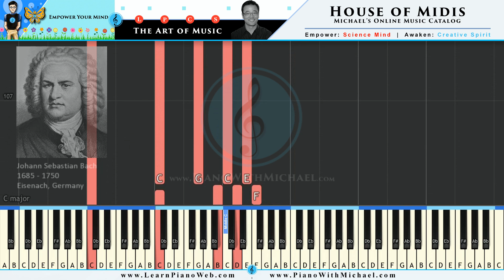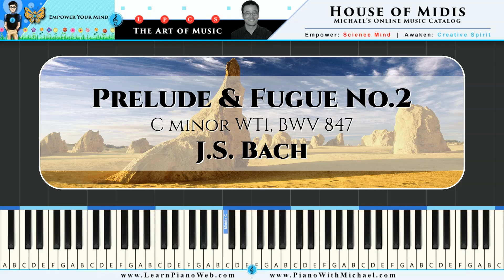House Of Midis: Prelude & Fugue No. 2 in C minor WT1, BWV 847 - J.S. Bach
To learn how to play music on the piano and to support us, visit these links.
SheetMusic Etsy
Digital Pianos